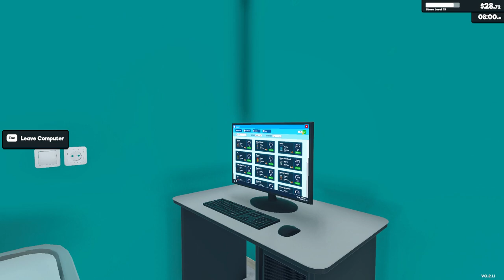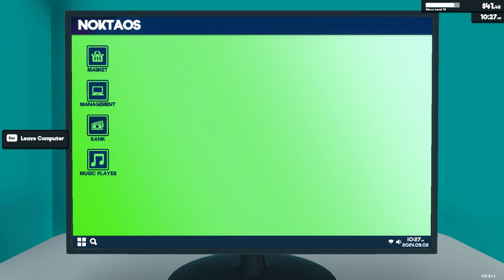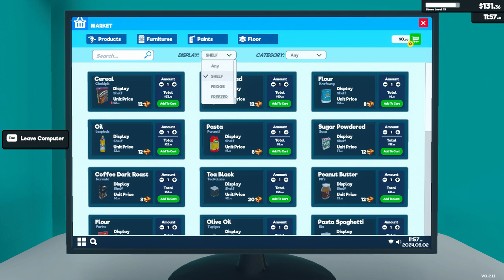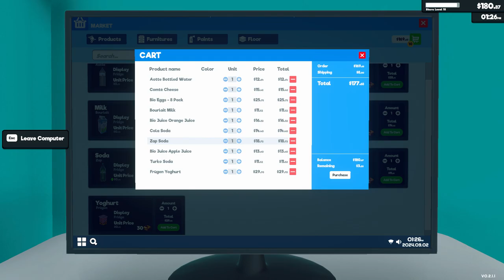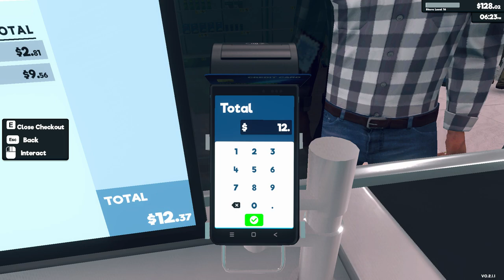[New] Supermarket Simulator Day 27